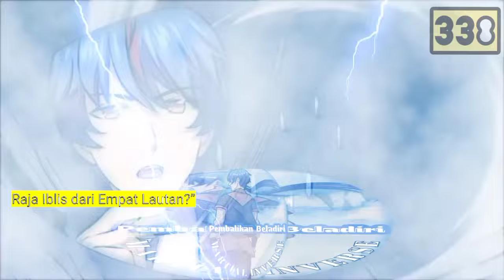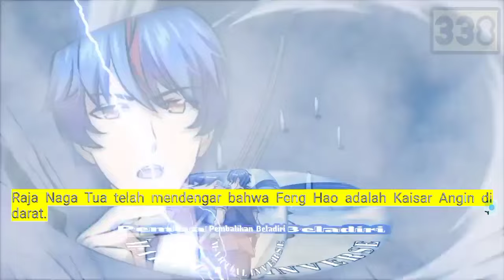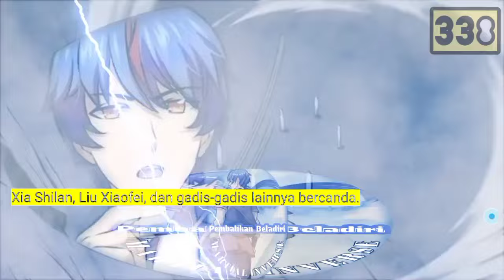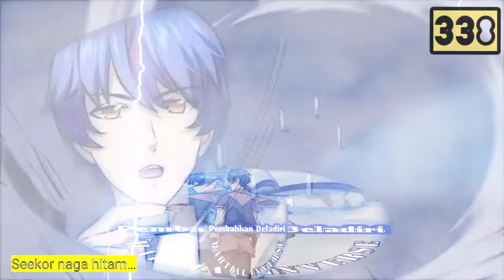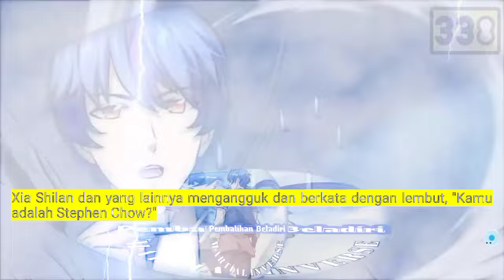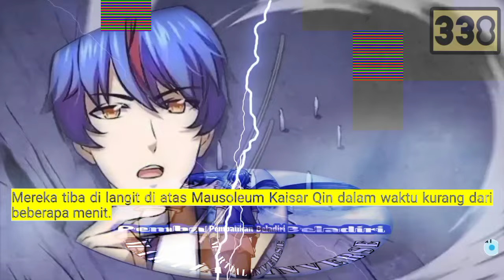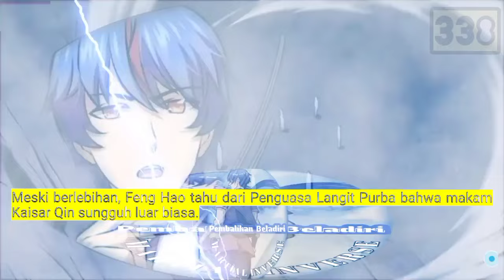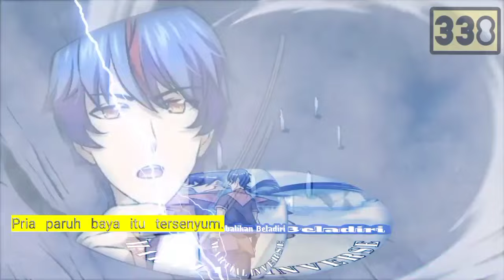Pembalikan Beladiri season 338